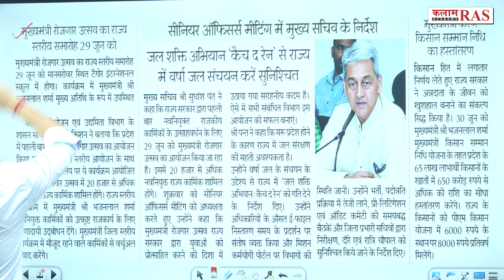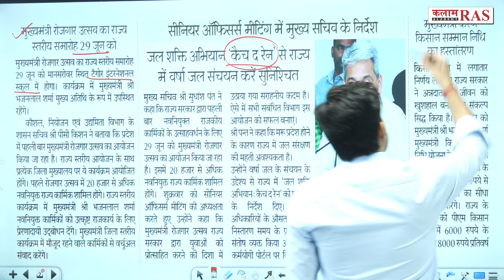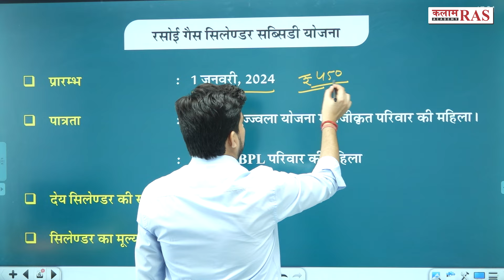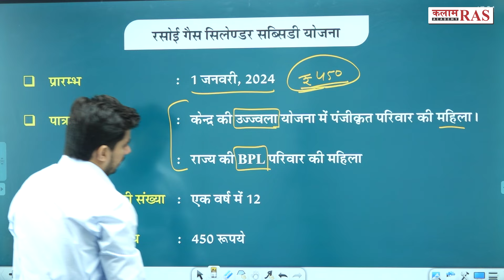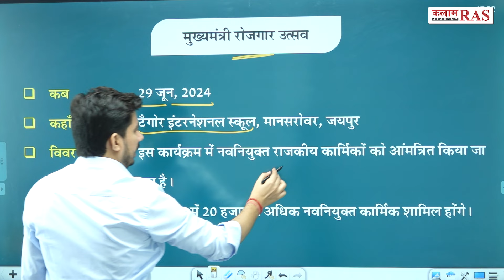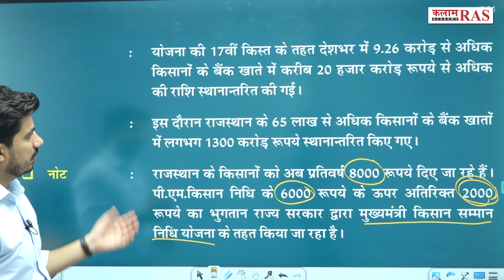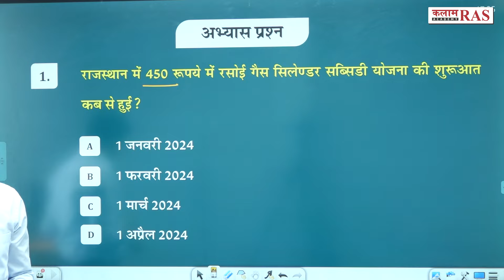सुजस सारांश | Daily Sujas Bulletin | By Vipin Sir | Kalam Academy Sikar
Video Se Related Points:-
रसोई गैस सिलेण्डर सब्सिडी योजना
मुख्यमंत्री रोजगार उत्सव
प्रधानमंत्री किसान सम्मान निधि (पी.एम. किसान) योजना

Join OUR Telegram CHANNELS👇
☞ टेलीग्राम :--